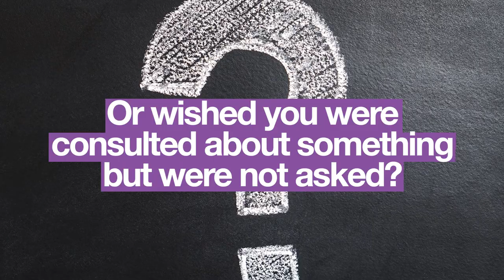U-Report in Kosovo*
Become a U-Reporter today and join 5 Million peers around the world

Created by UNICEF, U-Report includes real-time polling as one of its key functions. The Western Balkans U-Report poll results will be viewable down to the municipal level and for the entire sub-region, enabling quick and easy comparative analysis to identify the challenges and issues as shared by young people.